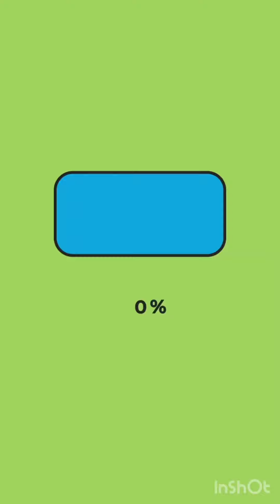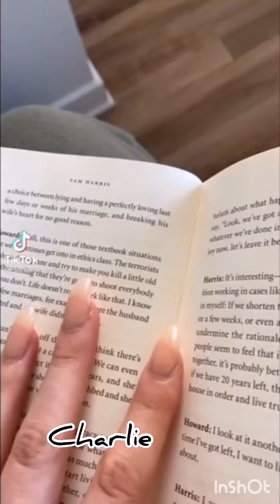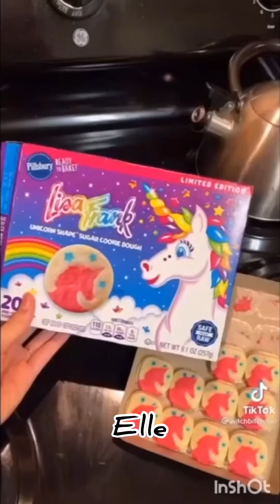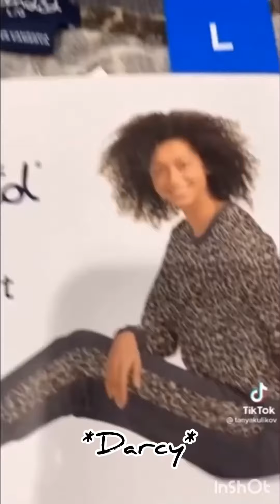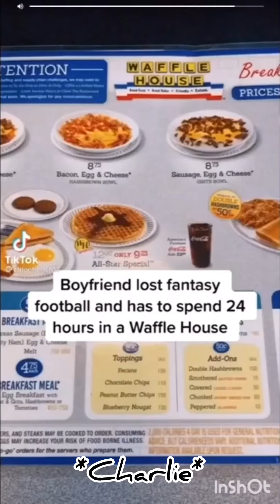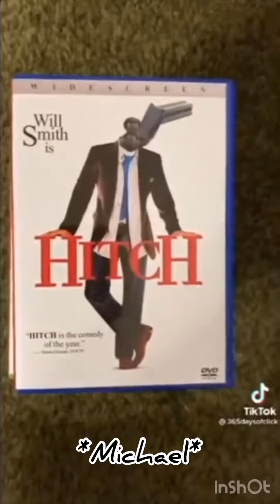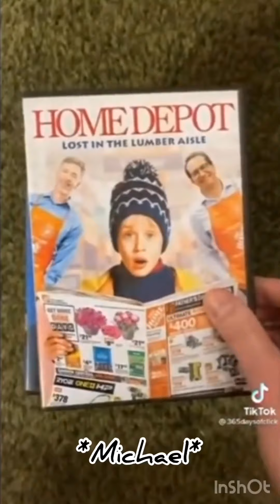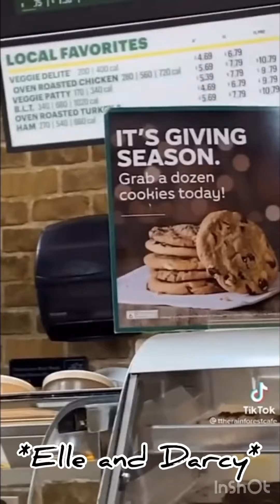Heartstopper (& Sprolden) as TikToks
DISCLAMER - THIS HAS NOTHING TO DO WITH HEARTSTOPPER TIKTOK OR THE DISGUSTING EDITS THEY’VE BEEN MAKING OF CHARLIE DYING.

Anyways, enjoy dgjhfk - subtitles to come eventually (once I have time ahaha)